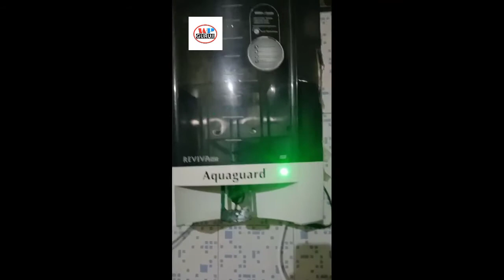Aquaguard Reviva NXT not working | Aquaguard Reviva NXT white light kaise thik kare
आज का वीडियो में Aquaguard Reviva NXT model में white light किस किस करन जलता हैं उसके बारे में हैं , में आशा करता हूँ आपको ये वीडियो बहुत ही अच्छा लगेगा ।

 aquaguard water purifier not working

 aquaguard water purifier not working in Hindi